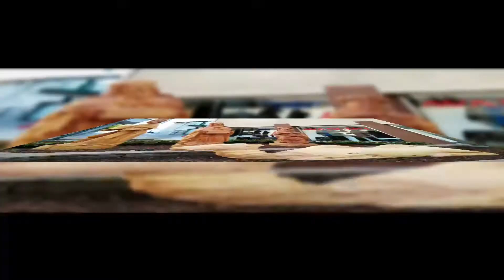Levico - Pergine (TN): suggestioni di Natale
Alcuni scatti delle splendide cittadine di Levico e Pergine (Tn) in questo particolare periodo natalizio.